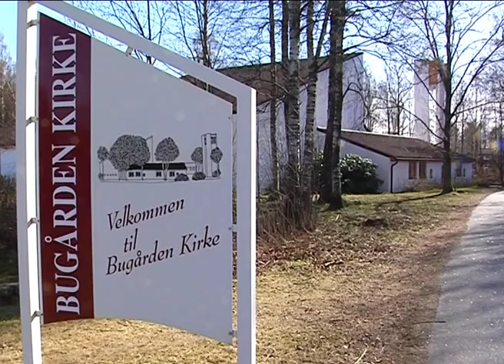Sesongåpning 2007 Sandefjord Fotball, bygging av Komplett Arena - SF jubileumsbok